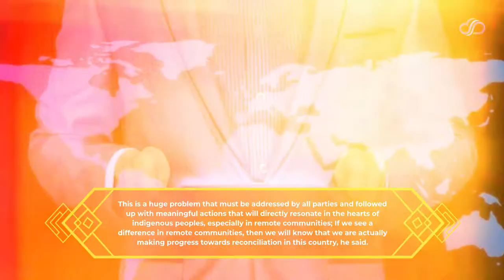Indigenous leaders want ‘meaningful action’ from the next government. Here are the promises so far